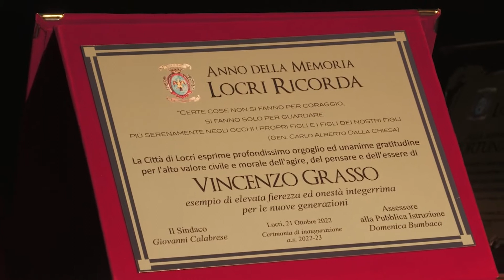LOCRI: CONSEGNA BORSE DI STUDIO LA ROSA